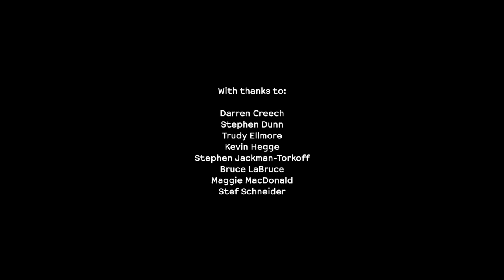Owen Pallett - Fire-Mare (Official Video)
Artwork by Eric Kostiuk Williams.
Performed by Steven Foster, Bram Gielen, Thom Gill, Owen Pallett and Johnny Spence.
Recorded by Jeff McMurrich in Toronto.
With thanks to Darren Creech, Stephen Dunn, Trudy Ellmore, Kevin Hegge, Stephen Jackman-Torkoff, Bruce LaBruce, Maggie MacDonald, Stef Schneider.